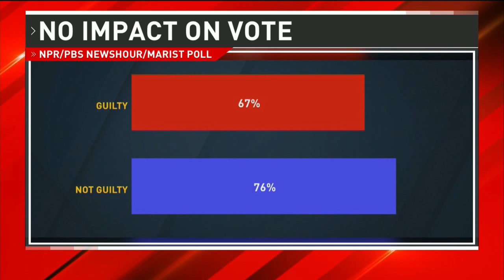Jury in hush money trial finds Donald Trump guilty on 34 counts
A New York City jury convicted Donald Trump on all felony counts in his hush money trial Thursday afternoon.

A dozen jurors deliberated for hours since they began Wednesday morning.

The guilty verdict was returned Thursday after 9 1/2 hours of deliberations.

The former president called the trial "rigged" and blamed the Biden administration for Thursday's outcome. He also called Judge Juan M. Merchan "corrupt."